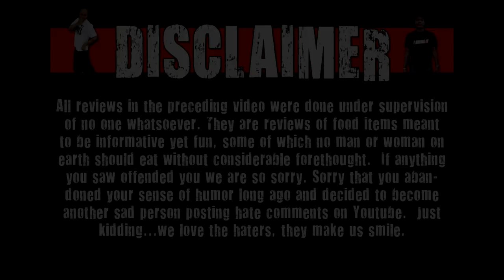Perfect Pizza Pot Pie - Chicago Pizza and Oven Grinder Company - Wreckless Eating In Chicago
Today on WE Shorts, Matt Zion & Chris Wreckless review Pizza Pot Pie from Chicago Pizza and Oven Grinder Company!